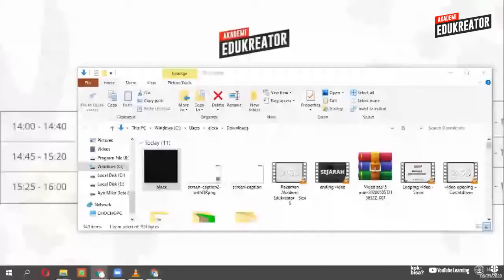Nadiem Makarin | Konferensi Pendidikan Akademi Edukreator | Membangun Dunia Pendidikan Baru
Kemajuan suatu bangsa bisa dilihat dari kualitas pendidikannya. Di dunia yang semakin terhubung ini, posisi kita harus bisa segera membaik. Apa yang harus kita lakukan untuk bisa membangun dunia pendidikan yang baru?

Konferensi pendidikan dan peluncuran akbar Akademi Edukreator ini ada untuk menjawab pertanyaan itu. Di sini, ada banyak hal yang akan kita bahas. Dari revolusi pendidikan Indonesia, belajar masa kini yang tak harus di sekolah, aksi nyata para pahlawan tanpa tanda jasa, cara belajar untuk memerdekakan diri, sampai masa depan edukasi di internet.
Ayo kita saksikan sama-sama!

14:00-14:40 - Sesi 1: Membangun Dunia Pendidikan Baru (Budi Setyarso, Nadiem Makarim)

14:45-15:20 - Sesi 2: Di Bawah Bendera Revolusi Pendidikan Indonesia (Gerald Sebastian, Laksana Tri Handoko, Randy Jusuf, Nicholas Saputra, Ratna Djuwita Rini)

15:25-16:00 - Sesi 3: Belajar Bukan Hanya di Sekolah (Pepita Gunawan, Najelaa Shihab, Maria Harfanti, Iwan Syahril,Tri Rismaharini)

16:05-16:40 - Sesi 4: Edu Demo Slam: Aksi Guru-Guru Inspiratif (Pepita Gunawan, Steven Sutantro, Gusman Adi, Suparman, Irma Nurul Fatimah, Maryati Hulalata)

16:45-17:20 - Sesi 5: Belajar Mendobrak Cara Belajar (Yosi Mokalu, Chelsea Islan, Sri Mulyani, Posma Sihombing)

17:25-18:00 - Sesi 6: Layar dengan Sejuta Ilmu di Baliknya (Koi, Jerome Polin, Clarin Hayes, Indra Aziz, Agni Raraswulan, Roby Bagindo)